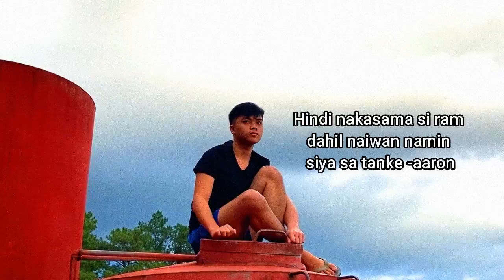mirasol, chall - iced tea (Official Music Video)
mirasol, chall - iced tea

We provide beautiful music, and like any other artist, we wish to
share our music in the best way possible to our fans, friends,
family and loved ones.
iced tea

It was around yesterday
waking up late again
imagining all the good things
that will never happen to me

I'm putting my black shoes on
getting ready for today hey, hey!
the sun's looking down at me
bored as I walk down the street

I'm fixing myself up again
I have a blank emotion running
down my soul

it made my world go upside down
felt like I was in space
making my heart go round 'n round

we're all here waiting for lunch
staring at the clouds as it moves
Day dreamin' about the girl
making my mind calm as it should

down my soul

She looked at me
and handed me, the iced tea
I wanted to taste

(Making me love you long)